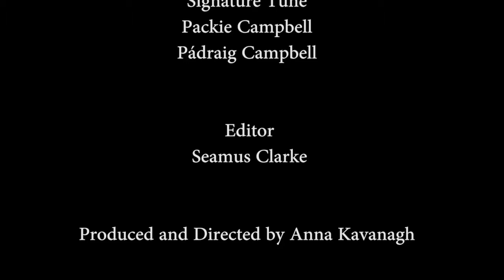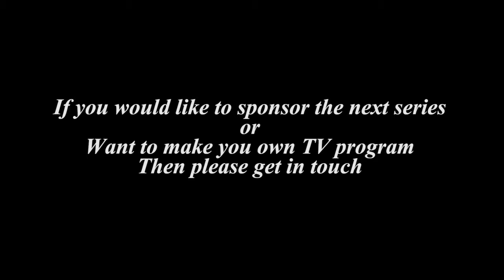The Cosy Cornor S01 E03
Jackie Callaghan Accordion, Laura Callaghan, Guitar, Ronan Callaghan Flute, Paddy Farrell Banjo:Edgeworthstown Scor group: Maria Mathews Vocals, Laura Doherty Guitar Accompaniment.

Ballinacarrigy Ceoltas, Joe Coneer, Deirdre Penrose, Jackie O Mara, Niamh and Fiona kelleghan, Ben Keary.

Enda Seerey Flute/Whistle/Vocals, Dylan Kennedy Banjo, Mark Swaine Box, John Byrne Guitar: Ciara Heeney Fiddle:

Elaine Reilly Banjo, Claire Bohan Fiddle, Rachael Masterson Keyboard: Caillte: Eilis Mc Loughlin Vocals, Aine Mc Loughlin Harp.

Sean Marshall Flute, Noel Sweeney Flute, Cora Marshall Fiddle, Phil Clarke Bazuki/Fiddle: Emmet Flood Vocals: Maria Brady Vocals.